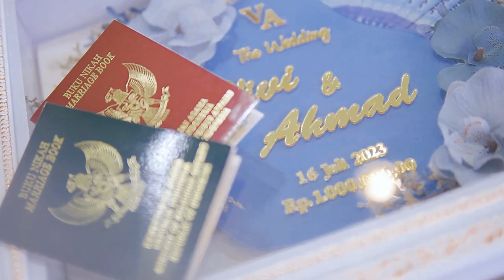TRAILER VIVI & AHMAD